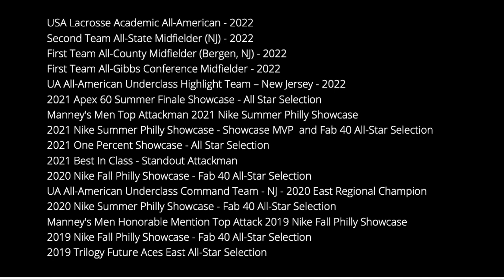Mark Marino (Princeton '27) Don Bosco Prep Spring 2022 Lacrosse Highlights